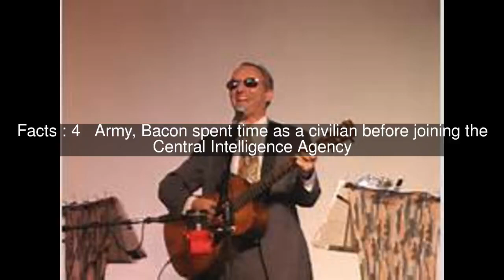George Bacon (CIA officer) Top #7 Facts